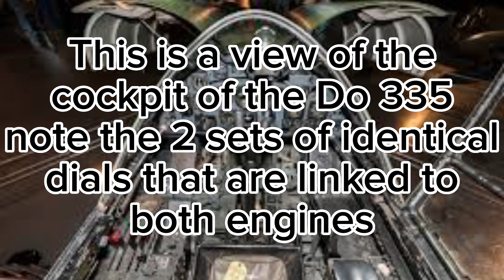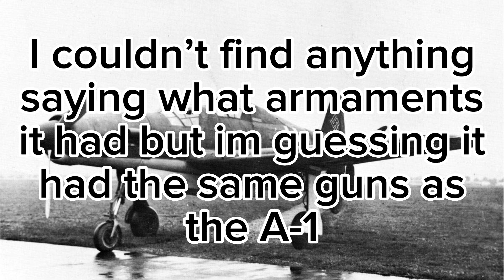The Do 335: Two is better than one